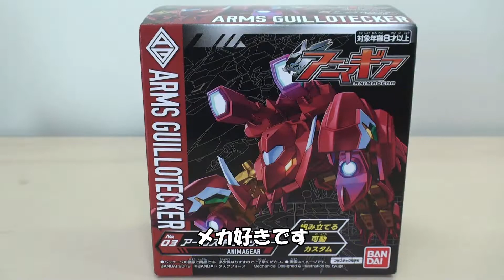アニマギア アームズギロテッカー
水中用アニマギア　アームズギロテッカーです
これおいしそうだけど格好良くないんだけど・・・。

BGM　Patlabor The Music  Nightstalker II